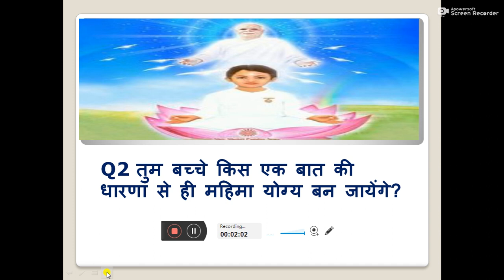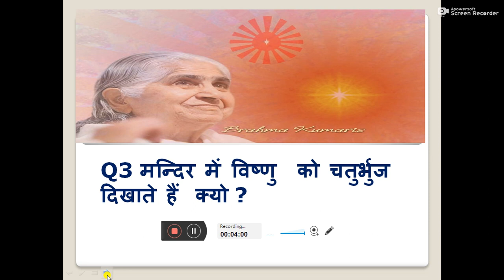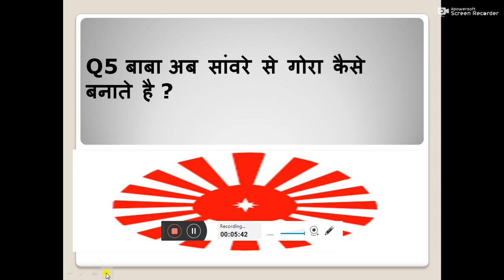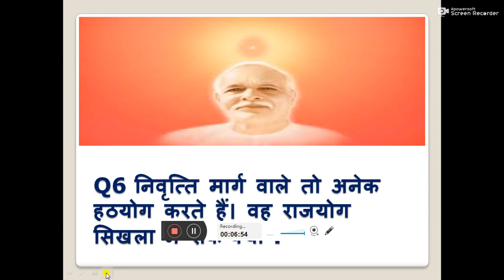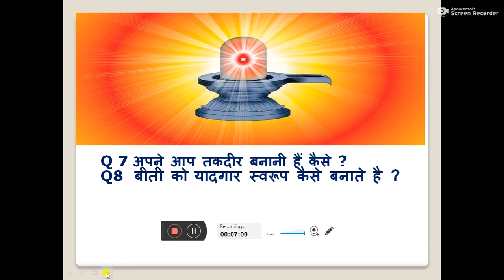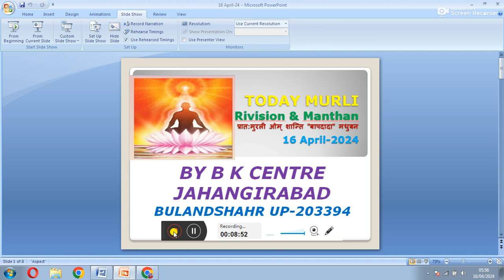TODAY MURLIRivision & Manthan प्रात:मुरली ओम् शान्ति "बापदादा" मधुबन16 April-2024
याद व सेवा की यात्रा का चार्ट

MURLI QUIZ